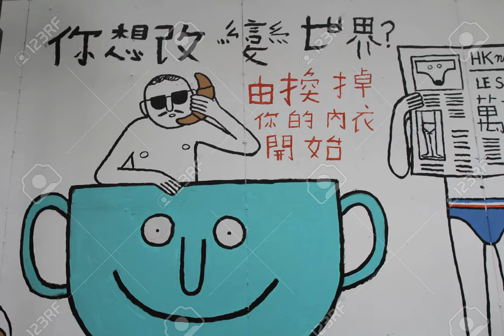graffiti building picture on the wall at hong kong